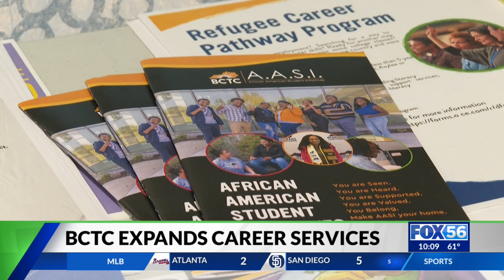Funding the future: BCTC plans to expand career service program with $2 million dollar grant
While Kentucky continues to face workforce shortages, Bluegrass Community and Technical College is working to tackle the problem.